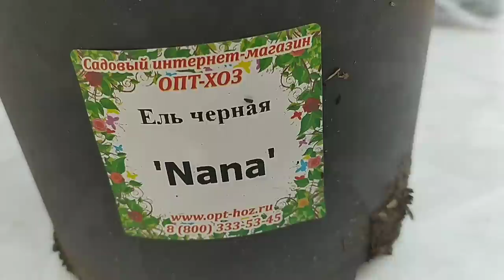Хвойные растения.Компактные сорта елей в моём саду.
Обзор миниатюрных сортов елей : Пуш, Карел, ель чёрная Нана, Литл Джем, Эхиниформис.